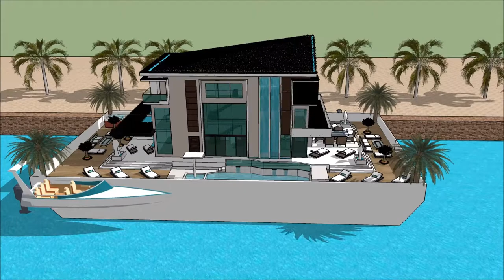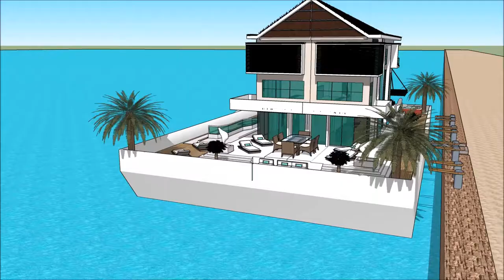architekt a projektant barcelony architekt czego luksusowy dom osobowość with aquatic marina view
The floating house villa houseboatzania launching an innovative high-end luxury yacht floating house villa mansion home design potentially as a display of exhibition of the architekt a projektant barcelony architekt czego luksusowy dom osobowość   with aquatic marina view .

The collection of the Floating house villa houseboatzania concept of architekt a projektant barcelony architekt czego luksusowy dom osobowość   with aquatic marina view  consists of high luxury and architectural art pieces in minimalism combined with living on the waterfront of the harbour.

The floating house villa mansion yacht design has the basis to sustain living with high standards and contemporary structural design architekt a projektant barcelony architekt czego luksusowy dom osobowość   with aquatic marina view  with numerous of prospects for excessive living and celebrating the desire of life worldwide: